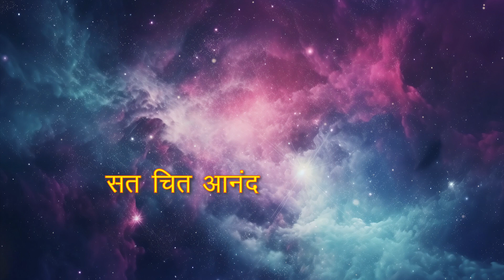सत् चित् आनंदा गुरु - Anup Jalota | Sat Chit Ananda Guru (Sringeri Guru Parampara Bhajan)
"Experience the blissful devotion of "Sat Chit Ananda Guru" by Anup Jalota. This soulful bhajan honors the Guru as the embodiment of truth, consciousness, and bliss. Let the serene melody and profound lyrics deepen your spiritual connection"

Audio Credits:

Composer - Anup Jalota
Lyrics - Anup Jalota, Adi Shankaracharya